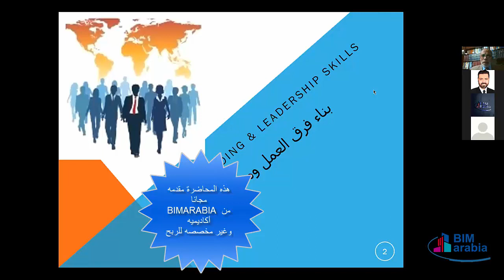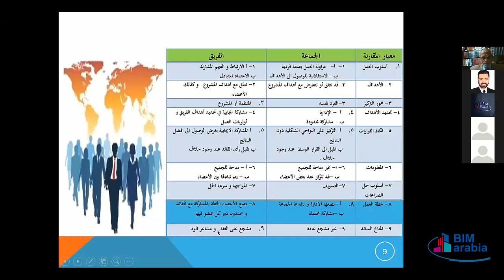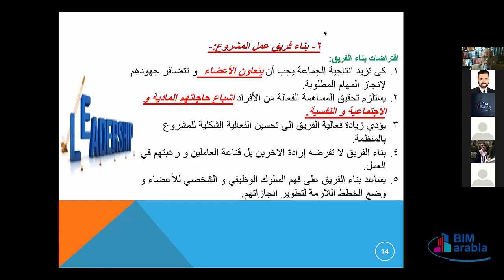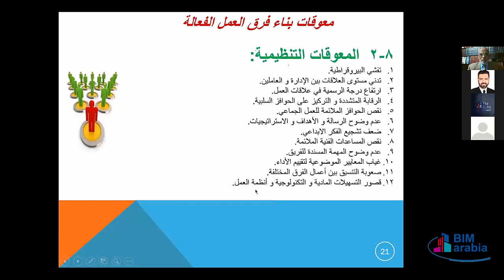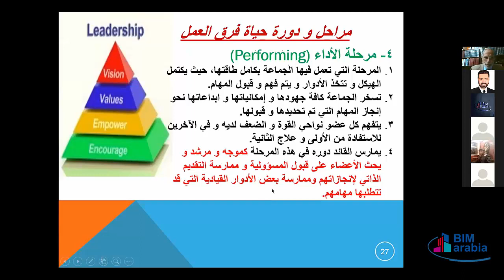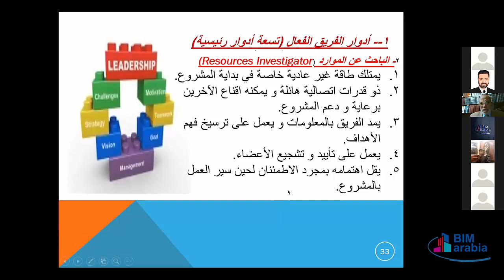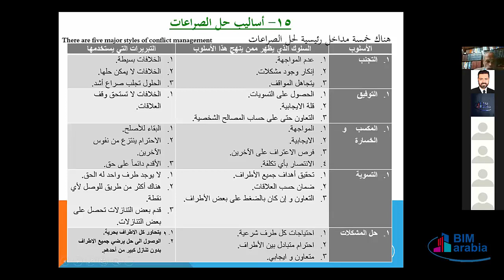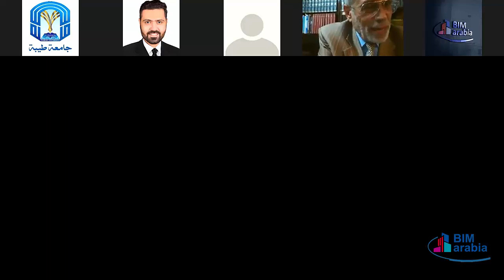Road To be an International Project Manager - LEC (06)